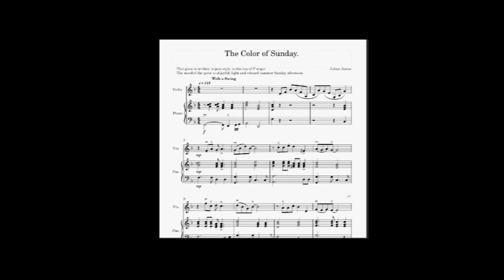ColourOfSunday - Julian James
Julian's composition entitled 'The Colour of Sunday'.
Presented along with a selection of pictures.